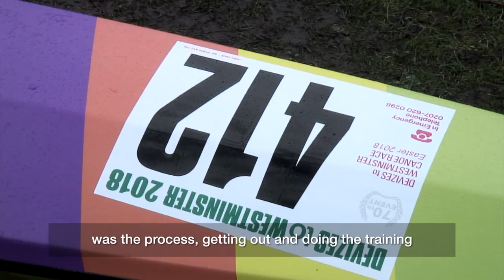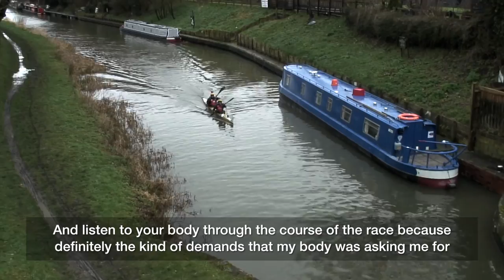Andy and Jonny reflect on paddling the DW Canoe Race together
Andy and Jonny recently trained to race the 125 mile Devisez to Westminster Canoe Race together. Here are their thoughts on why they signed up for such a gruelling race and how their race and hydration/nutrition strategies went on the day.